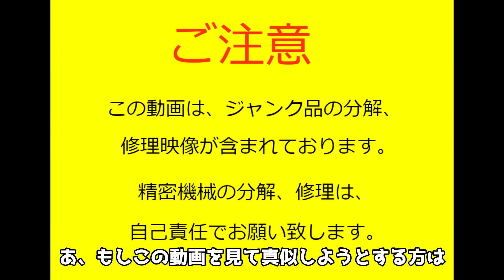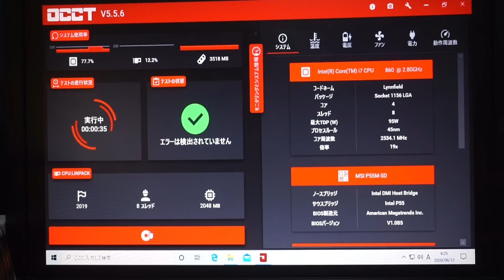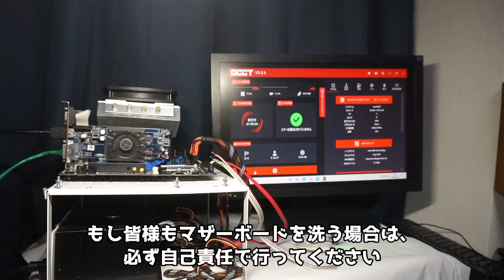【水洗い】ジャンクの超絶汚かったマザーボードを洗ってみた！！水洗い・洗剤で洗ったマザーボードは動くことができるのか？！【PCパーツ】【ハードオフ】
今回は1500円で購入したマザーボードを洗剤を使って洗ってみました！！
これで汚れやニオイはかいしょうできるのか？！
そして洗ったあとは起動するのか・・・？

起動確認用熱伝導シート ⇒